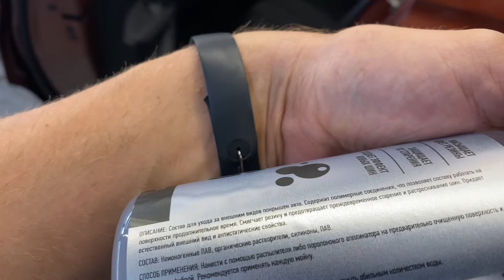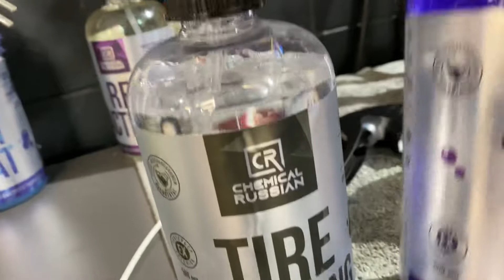Мини обзорчик на чернитель резины от Chemical Russian - Tire Dressing